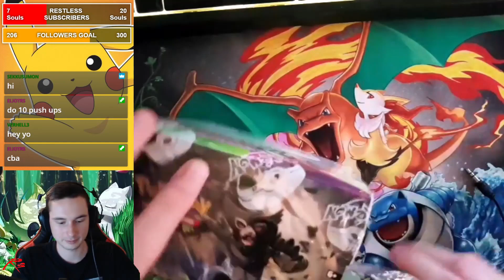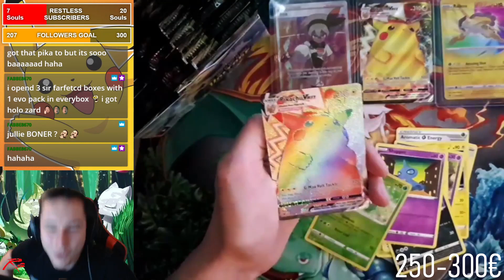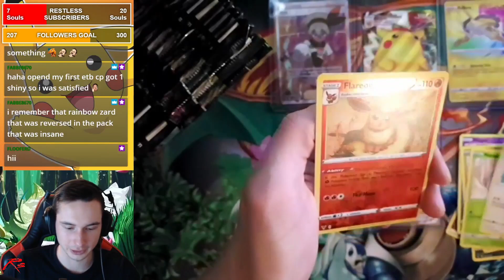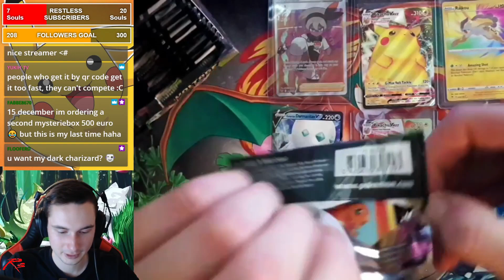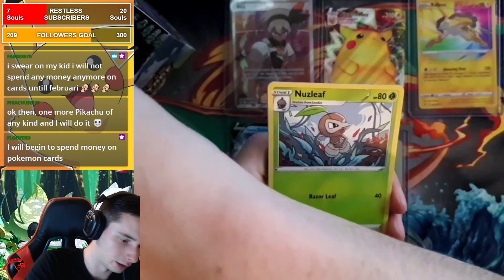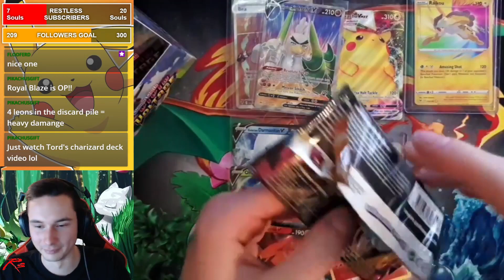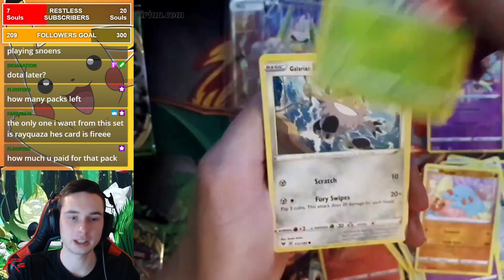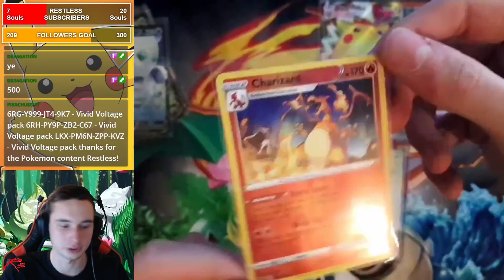Best Vivid Voltage Boosterbox ever?!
Hello guys! So after 4 years I thought why not start making some more video's? Since I've been streaming lately I thought it would be fun to edit these and upload these to youtube as well!